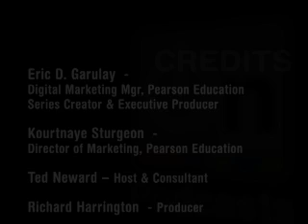The Software Freedom Law Center- Eben Moglen- Part 1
Eben Moglen, Founder of the Software Freedom Law Center and Professor of Law at Columbia Law School, speaks about Open Source technology and the law in this two part series.